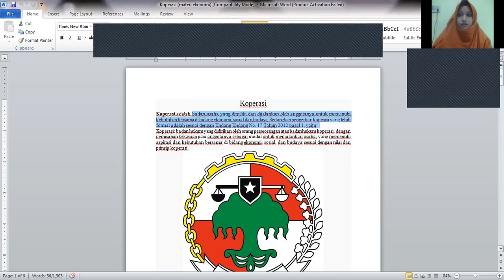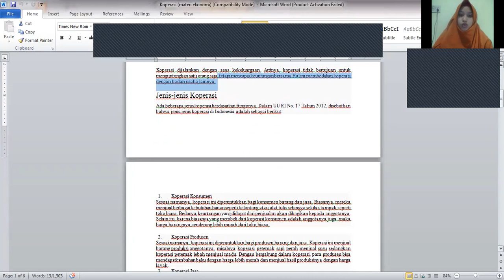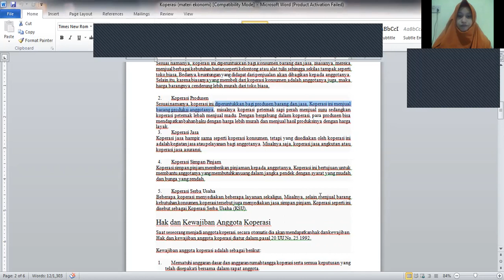koperasi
Koperasi merupakan salah satu badan usaha yang bernaung di Indonesia

koperasi dibangun dengan asas kekeluargaan

semoga dapat dimengerti...tetap semangat

jika sudah selesai menonton dan menyimaknya, bisa berikan komentar di kolom komentar dengan format

NAMA_KELAS_SAYA SUDAH MENONTON MISS